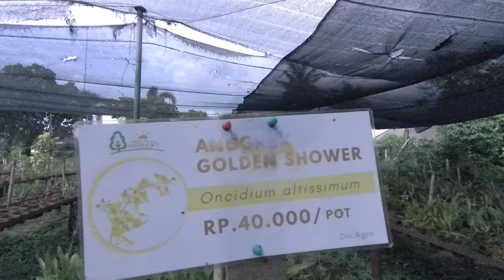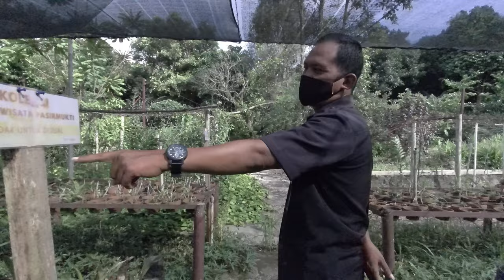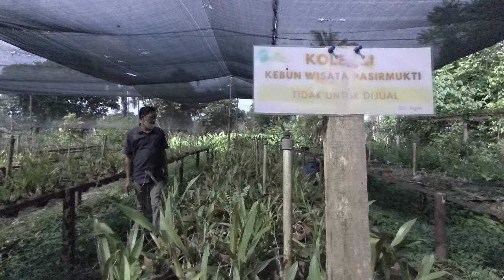BUDIDAYA ANGGREK || PECINTA TANAMAN HIAS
20 Jenis Bunga Anggrek Khas Indonesia Ini Cocok Untuk Budidaya

kali ini kita mau reset berbagai hasil budidaya tanaman anggrek di kebun wisata pasir mukti jawa barat.
Keindahan bunga anggrek memang sudah mendunia. Saking indahnya, bunga anggrek sampai dijadikan judul sebuah lagu jadul. Meski banyak jenisnya, anggrek yang tenar ketika itu adalah anggrek bulan.

Bunga anggrek termasuk tanaman langka, itu sebabnya pemerintah membuat undang-undang khusus untuk melindungi anggrek. Dalam Peraturan Pemerintah No.7 Tahun 1999, tertulis 29 bunga anggrek yang terbilang spesies langka.

Harga Tiket Masuk Pasir Mukti yang diharapkan bisa berguna serta menambah informasi yang diperlukan terkait hal tersebut. Kebun Wisata Pasir Mukti adalah kawasan wisata yang berada di atas lahan seluas 15 ha. Dimana di dalamnya menawarkan wisata agro yang ramah lingkungan lengkap dengan adanya panorama hamparan sawah yang ada diantara kebun buah serta kolam pancing ikan.

Selain info diatas kali ini kita mau lihat hasil budidaya Tanaman anggrek di kebun wisata pasirmukti ini.

nah kalian tau ga guys kalau tanaman anggrek ini memiliki banyak jenis yang bisa ditemukan di Indonesia, membuatnya sering dijadikan tanaman penghias rumah.
Jenis / Macam Tanaman Bunga Anggrek  :
1. Anggrek Dendrobium.
2. Anggrek Tebu.
3. Anggrek Bulan.
4. Anggrek Cattleya.
Anggrek Monyet.
6. Anggrek Kasut Kumis.
7. Anggrek Hartinah.